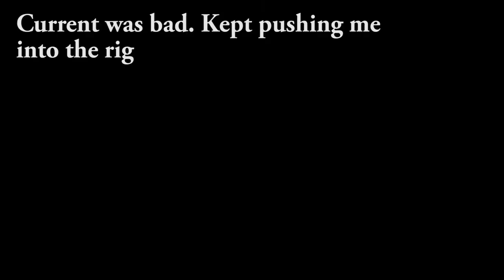Texas Spearfishing Mangrove Snapper 7-25-2021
Spearfishing for mangrove snapper on Texas oil rig Gulf of Mexico while freediving. multiple dives. Was a great day with some good visibility. Mangroves were hanging around 60-70ft. Below 75ft was bad visibility.